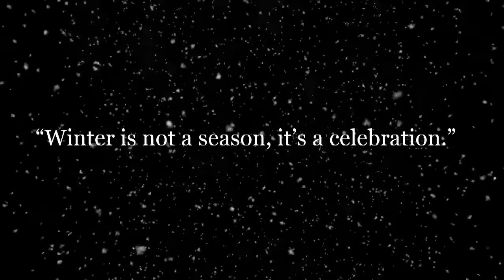Happy Lunar New Year 2022